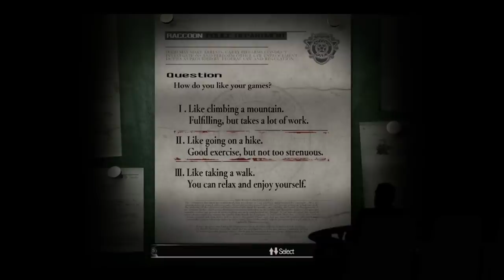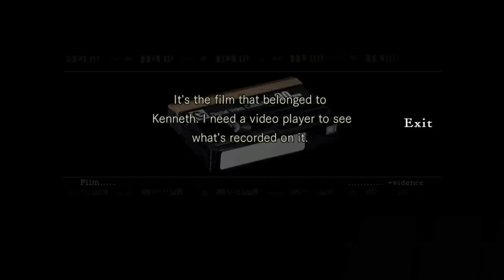Let's Roast Resident Evil HD Remaster #1: Enter the Upscaled Horror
All gameplay is from the Xbox 360 version.